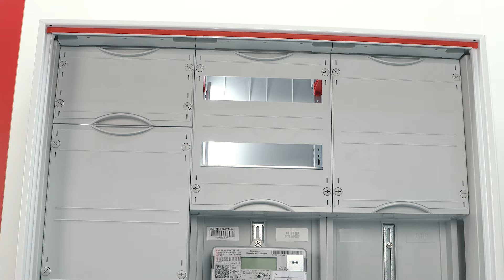Komplettschränke für Mess- und Wandlertechnik | Light + Building 2024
Mess- und Wandlertechnik: Komplettschränke nach Normen und Bestimmungen!

Diese Schränke sind gemäß den geltenden Normen und den Bestimmungen des zuständigen Netzbetreibers (NB) komplett bestückt und verdrahtet. Das Beste daran? Sie werden mit einer einzigen Artikelnummer als "all inklusive" Paket geliefert!

Erfahren Sie mehr über die bequeme und normgerechte Lösung für Ihre Mess- und Wandlertechnik in unserem Video!